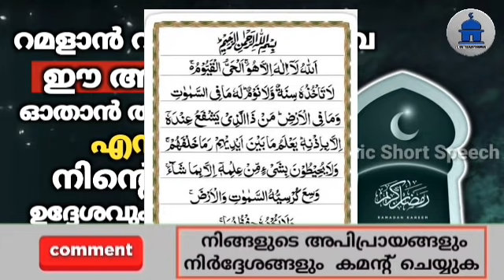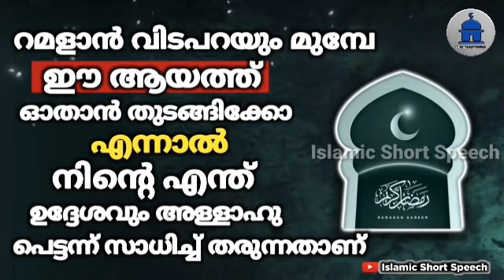റമളാൻ വിടപറയും മുമ്പേ ഈ ആയത്ത് ഓതാൻ തുടങ്ങിക്കോ എന്ത് ഉദ്ദേശവും അള്ളാഹു സാധിച്ച് തരുന്നതാണ് ramalan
▶️ VOICE BY
AHAMED THAJUDDEEN.